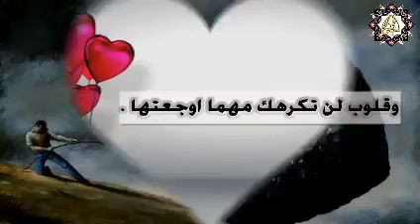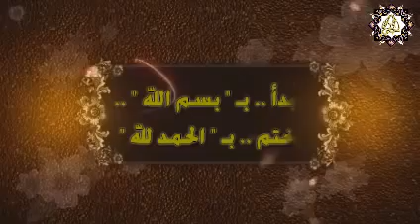💕 الإفراط في التواضع يجلب لك المذلة💕إذا رأيت إنسان عشق الوحده فاعلم إنه تحمل أكثر من اللازم💕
لايبوح الورد بأحتياجه للماء أما أن يسقي أو يموت بهدوء. هناك قلوب لن تحبك مهما اكرمتها وقلوب لن تكرهك مهما اوجعتها. افضل من يدافع عنك في غيابك اخلاقك كل ملك عظيم كان طفلاً باكياً وكل بنايه عظيمه كانت مجرد خريطه ليس المهم من انت اليوم المهم من ستكون غداً .القلوب الرقيقه مظلومه دائماً .لانها أسرع من يفتح الأبواب... من لا يتعلم من ماضيه لن يرحمه مستقبله... إذا رأيت إنسان عشق الوحده فاعلم إنه تحمل أكثر من اللازم... حكمتين احفظهما في هذه الحياه وأنت في قمة الغضب لا تتخذ قرار وأنت في قمة السعاده لا تعطي وعد. إذا نصحتني علي انفراد فقد نصحتني وإن نصحتني أمام الناس فقد فضحتني.لاتبكي علي وسادتك فلن تغير من الأمر شيئاً ...قم وأبكي علي سجادتك سيرزقك الله بعد العسر يسر... تنفس ب... لااله الا الله وعاتب نفسك ب. استغفر الله.. وتألم ب... ياالله لك الحمد.. وتعجب ب. سبحان الله وافرح ب. الصلاه والسلام علي رسول الله واحزن ب. إ نا لله وإنا إليه راجعون.. واكسر سم عينك ب... ماشاءالله لا قوة الا بالله وابدأ ب. بسم الله واختم ب. الحمدلله اسأل الله أن يرضي عني وعنكم فليس بعد رضي الله الا الجنه.